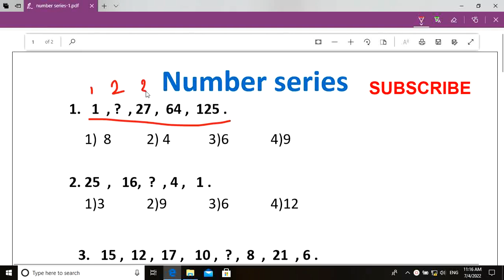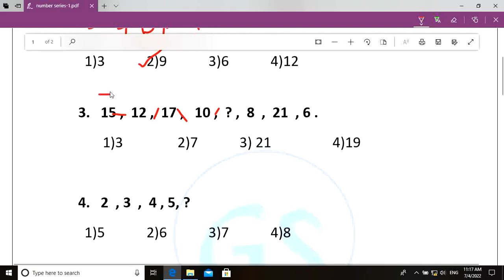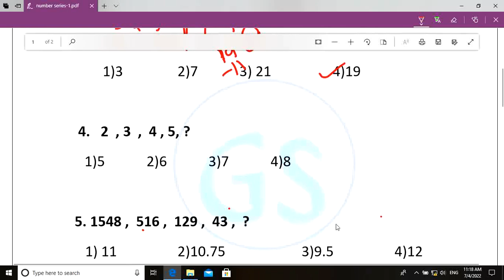Singareni Junior Assistant Exam 2022|Number series-1|SCCLJuniorAssistant previous papers| SCCL